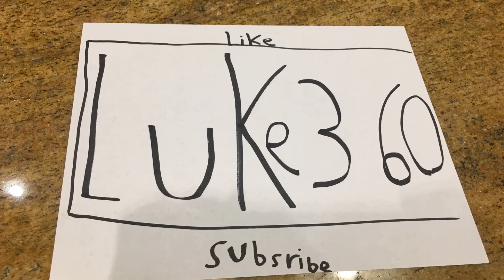Saints got robbed again! 😡